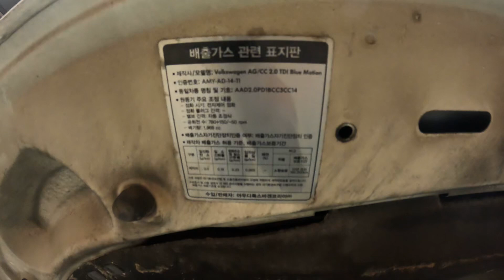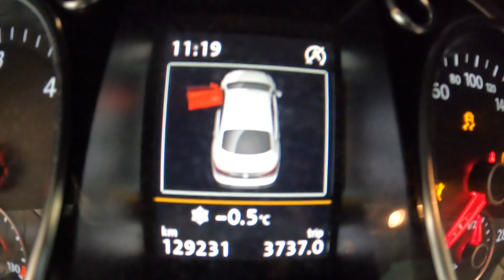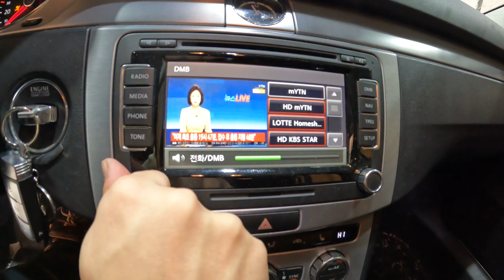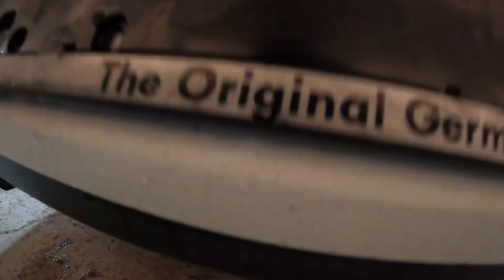821537 cc 2.0 tdi 2015 129,232 km